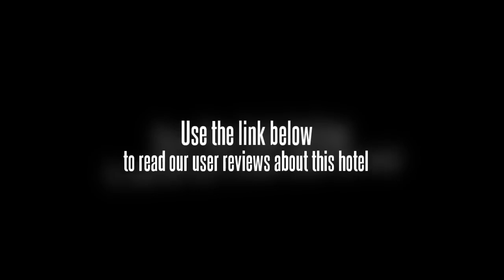Home Inn Hepingli Xi Jie Beijing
Set in Chaoyang District, the Home Inn Hepingli Xi Jie Beijing is a perfect base while in Beijing.

Forbidden City, National Museum of China and Dongdan are within driving distance of the Home Inn Hepingli Xi Jie Beijing. Tiananmen Square can be reached with a 20 minute drive. Beijing Capital International Airport (PEK) is a 40 minute drive from the hotel. The centre of Beijing is 20 minutes away by car. Beijing National Stadium, Olympic Sports Center and Workers Indoor Arena are a 10 minute drive away.